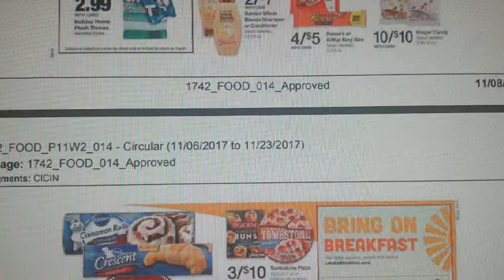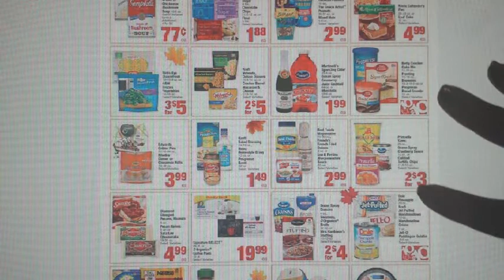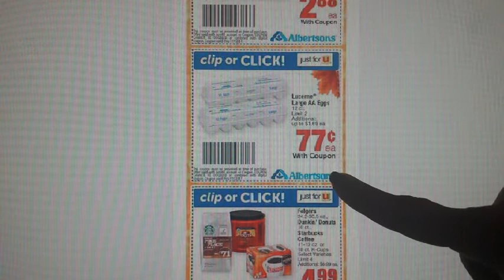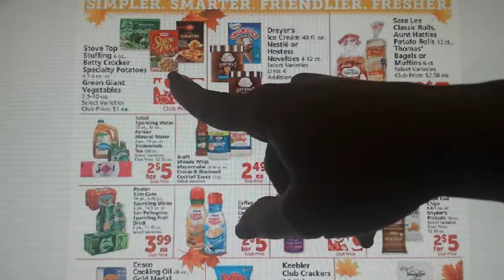Kroger/Albertsons Grocery Coupon Matchups 11/15-11/23 Happy Thanksgiving Holiday Edition !!!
Hi guys. Here are your grocery coupon matchups for the week of 11/15-11/23. This weeks ads are full of everything you need to make your holiday eatings great. Happy couponing with love and HAPPY THANKSGIVING !!!